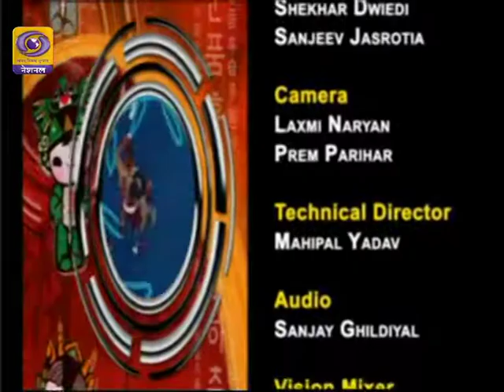INDIAN BOXER JITENDER KUMAR DINESH KUMAR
MISSION BEIJING SHOW